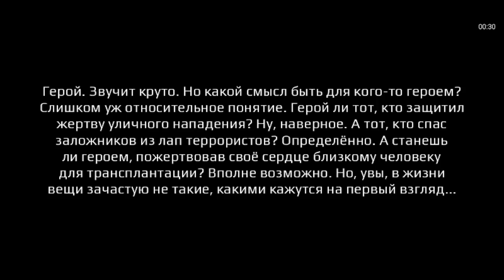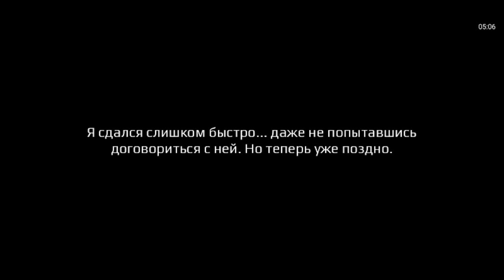МИССИ ЖИВА!: Заповедник Зелерии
Это другой финал!